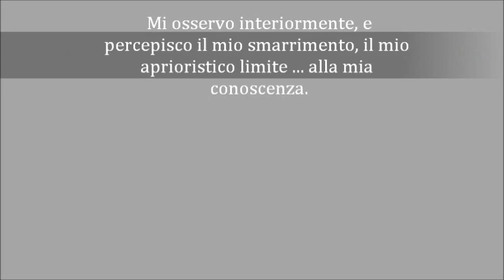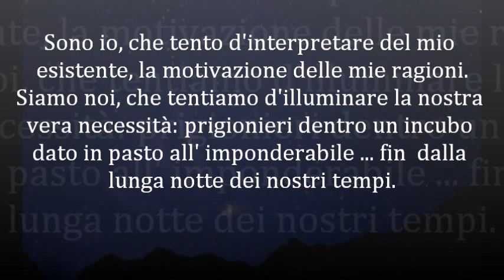L'ombra della luce. Battiato. Testo poesia. G.Leandro.Loy.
Incomprensione mia,
che evochi smarrimento, paura.
Mi osservo interiormente,
e percepisco il vuoto.
L'aprioristico limite
alla mia conoscenza.
Vertigini e impotenza
per calcoli approssimativi.
Sii clemente esistenza,
innanzi allo sparuto sguardo
umano.
Siamo perduti noi
fin dal nostro primo avvento.
Sono io che tento l'interpretazione
di motivazioni logiche.
L'improbabilità della ragione.
Siamo noi distese umbratili,
di fragile necessità.
Prigioniero dentro l'imponderabile,
fin dalla lunga notte di tenebra.